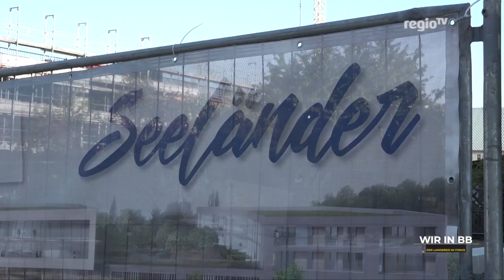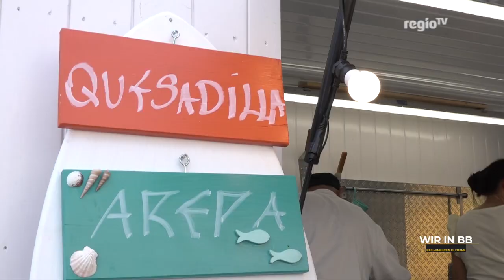Alles Straße im Kreis Böblingen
In Herrenberg wird bald die Seestraße umgebaut – die Pläne dazu werden jetzt im Gemeinderat beraten. In Sindelfingen geht's die steile Goldbergstraße runter, und zwar nicht nur mit Seifenkisten, sondern auch auf Mülltonnen. Und in Böblingen gibt's bei der Streetfood-Fiesta eine ganze Straße mit Essen. Naja, oder eben einen ganzen Marktplatz. Mit Wir in BB geht's jetzt einmal quer durch den Kreis.